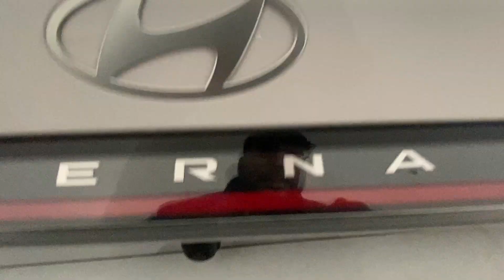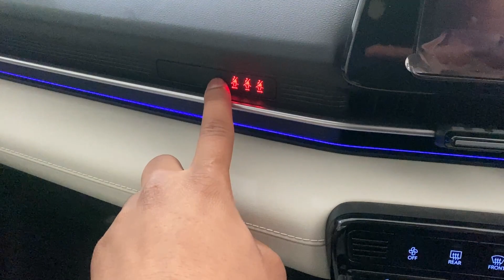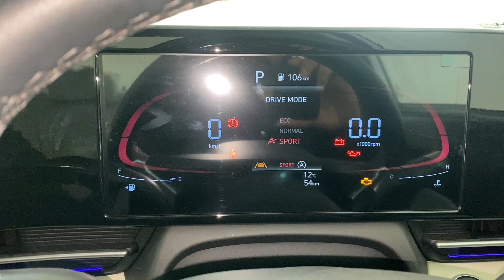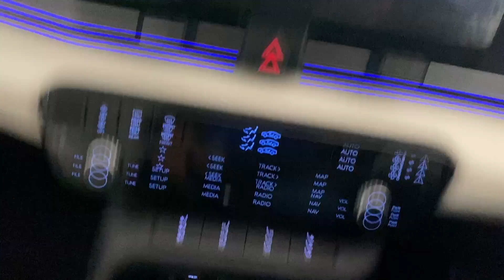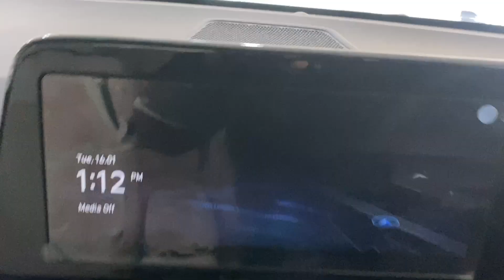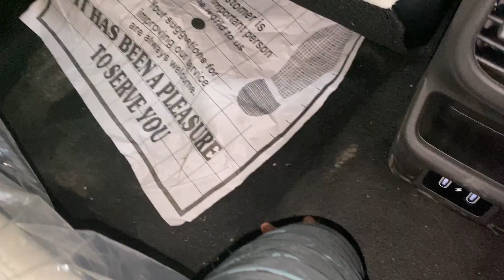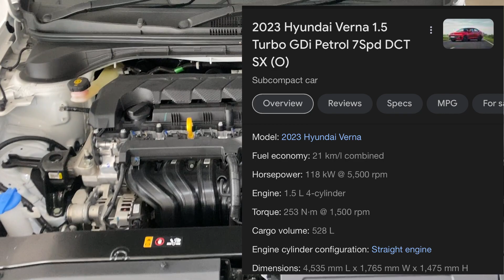Verna SX (O) 1.5 iVT Automatic | Top Model 2024 ( Hyundai Verna 2024 )